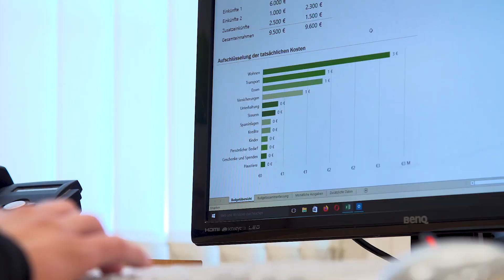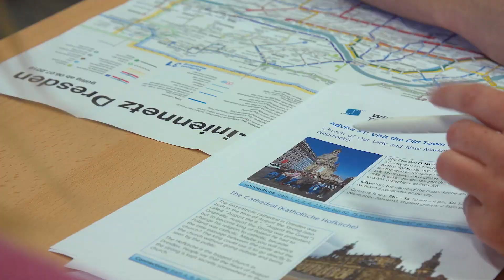Erasmus+ programme. Your first step towards the European labour market.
Erasmus+ Key Action 1. This programme gives young people and staff the opportunity to gain practical work experience and complete educational visits abroad.

The WBS TRAINING is your professional host organisation in Germany. Get an insight into our expertise. With either practical trainings or quality work placements − we will prepare your participants for the future world of education and employment.

Thank you very much to the students of the „Upper-Secondary School Complex” in Kleszczów (Poland) for sharing your first-hand experiences in the video.